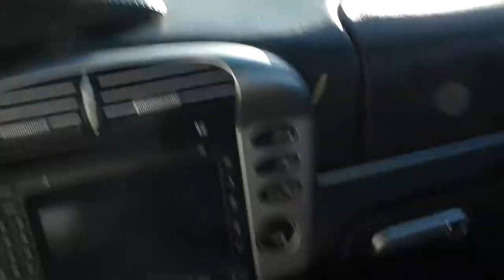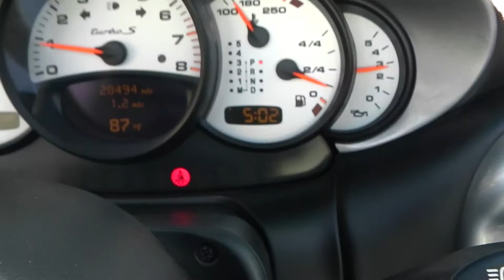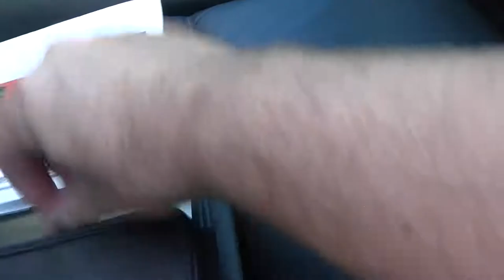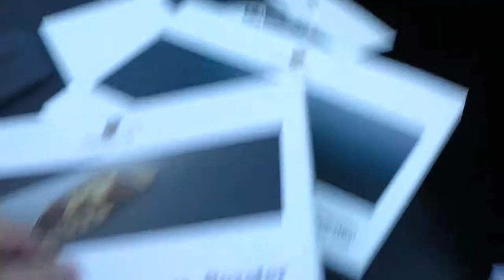2005 Porsche 911 Turbo S Cabriolet GT Silver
GT Silver
Black
Automatic